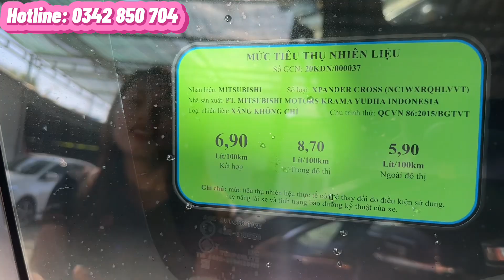Xe 7 chỗ 🔥 Mitsubishi Xpander cross số tự động đời 2020, nhập Indonesia. Xe gia đình đi 32.000 km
🔥 Mitsubishi Xpander Cross 2020 nhập Indonesia, xe gia đình đi chuẩn 32.000bkm
- Đăng kí T9/2020, một chủ từ đầu đến nay
- Nước sơn màu cam cực đẹp
- Nội thất ghế da nguyên jin, màn hình jin theo xe, dán film xịn, lót sàn full xe, coa đàm thoại rãnh tay, cruise control …
💰 Giá chỉ 569 triệu - Bớt lộc